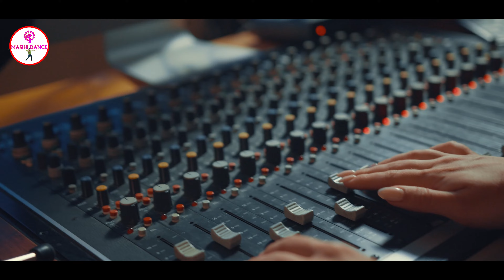यीशु राजा से लाग जाई मनवा || प्रभु के प्यारे गानों पर डांस || Ravi Bharti Masihi Dance Hd Video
इस वीडियो में ( रवि भारती  ) जी का गाना यीशु राजा से लाग जाई मनवा  मसीही गीत पर डांस प्रस्तुत किया गया है ||

🙏सभी प्यारे मसीही भाइयों को जय मसीह की

Prayer Host :- Manish Masih ✝️

✝Song : यीशु राजा से लाग जाई मनवा
✝Singer : रवि भारती
✝Actor : मनीष मसीह
✝Director : रोहित मसीह
✝DigitalHead & Editor: शनि मसीह

 / masihidance

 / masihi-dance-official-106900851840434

 / masihidance